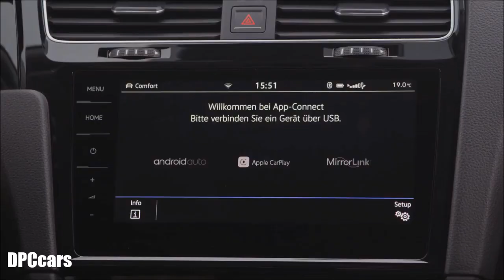2018 VW Golf TDI Walkaround, Interior, Test Drive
The 2018 VW Golf TDI will get 128 hp and 148 lb-ft of torque in the more-economical BlueMotion variant. The new engine can pull off a new trick, too: shut off while coasting, like that of a hybrid, providing an incremental fuel economy improvement.

Inside, the entire infotainment system lineup has been replaced with a new generation of Volkswagen’s MIB system (MIB III). The optional 6.5-inch screen becomes the entry offering, the mid-range systems now have 8.0-inch screens instead of 6.5-inch ones, and the range-topping “Discover Pro” system now features a 9.2-inch glass screen with gesture control. Following their launch in the Golf, the new systems will be rolled out into the rest of the Volkswagen lineup.